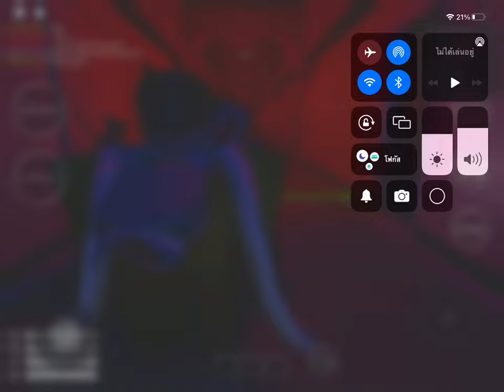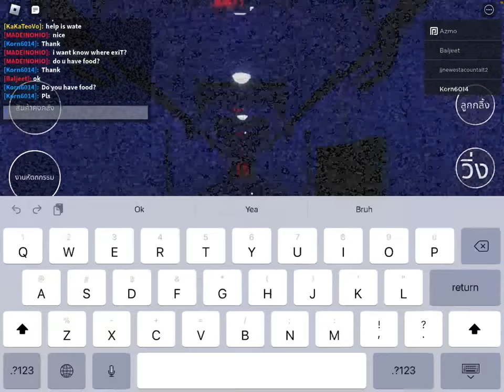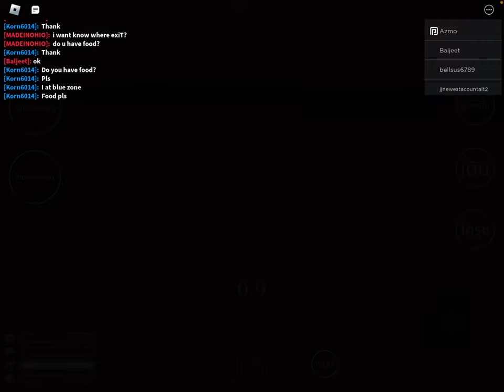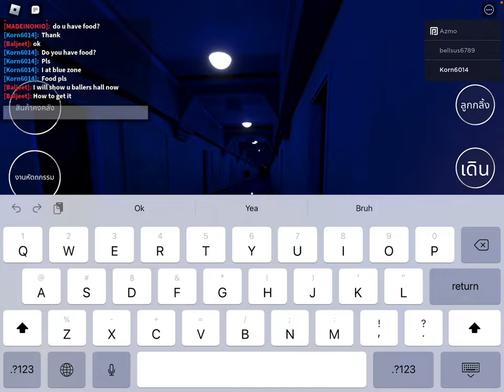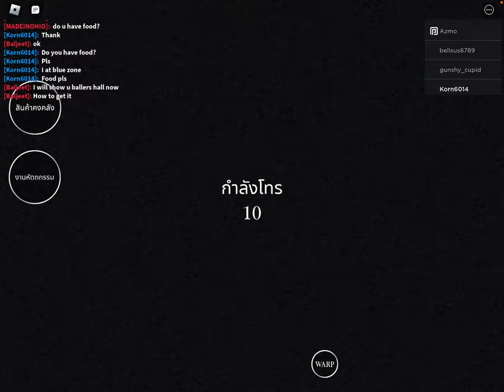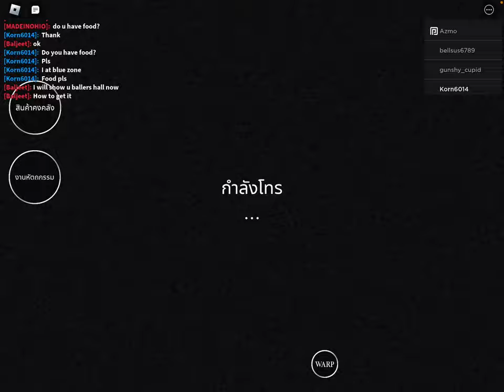Da backrooms | EP.6 อีกแล้วหรอ Again